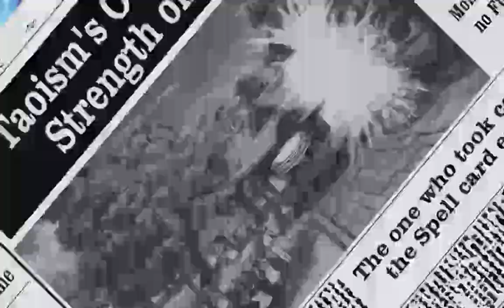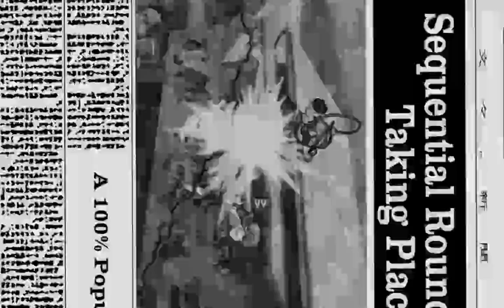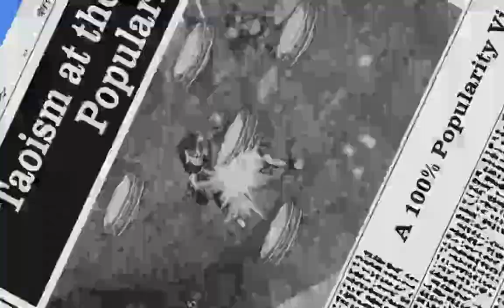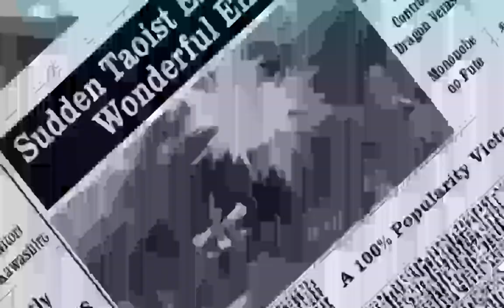Touhou 13.5 Hopeless Masquerade (Normal Difficulty) Futo's Story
That's the end of this game, Today i'm finshing hisoutensoku and starting ULil tomorrow.